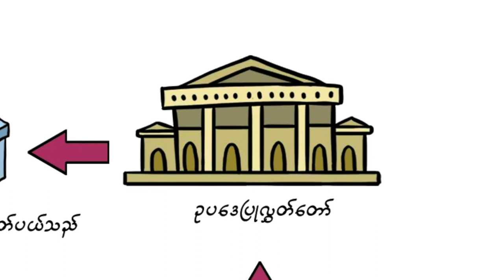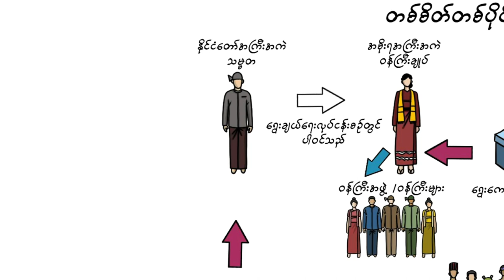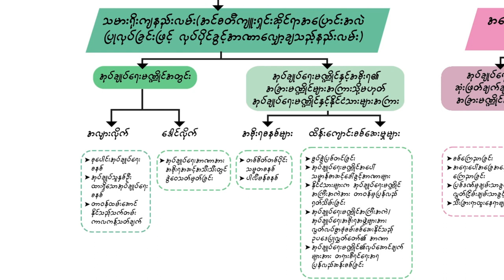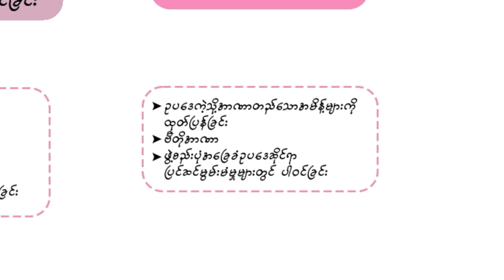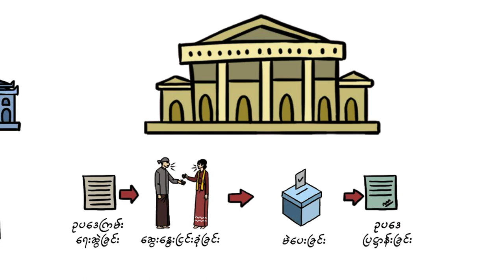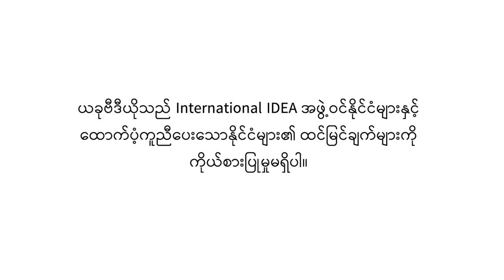A Practical Guide to Constitution Building: The Design of the Executive Branch (Part 3)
The executive branch is one of the three branches of government, which are central to the institutional design of a constitution. The allocation of powers and the interrelation between the three branches of government—the executive, the legislature, and the judiciary—are key elements of such a structure.

Watch our A Practical Guide to Constitution Building: The Design of the Executive Branch (Part 3), the final part. This part highlights institutional design options for checks and balances in a democracy to control executive powers.